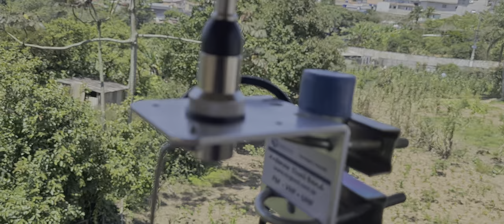Antena dual band VHF UHF base fixa para radios móveis portáteis yaesu ✅SIGA O CANAL ✅MUITO OBRIGADO!